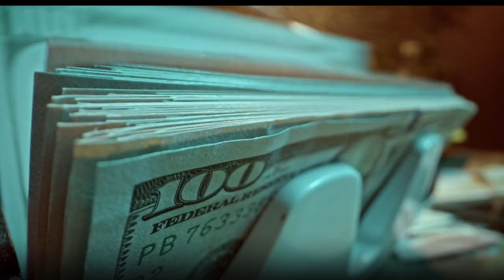Joker 2 is bad - Spoilers